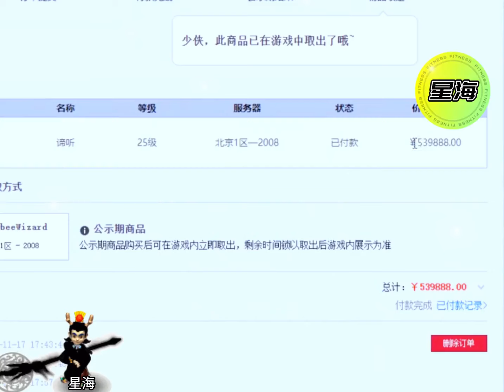梧桐54万秒只谛听直接拍须弥，再连给两只谛听拍须弥！梦幻西游